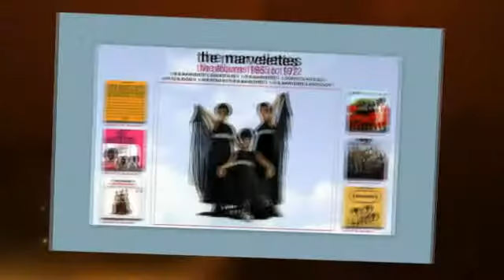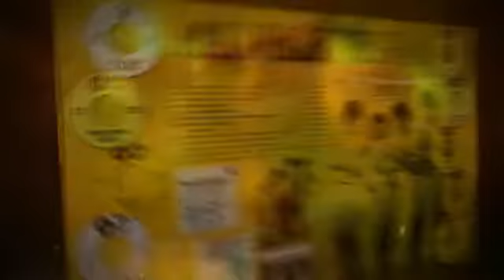THE MARVELETTES johnny do right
from THE MARVELETTES  The 4-CD set Forever More: The